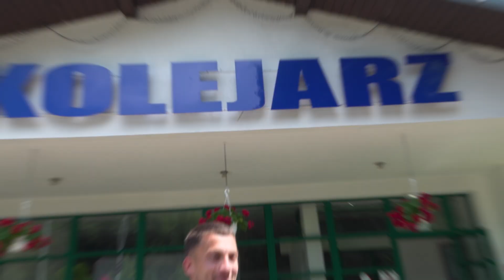Only Futbol Muszyna 2024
Spot podsumowujący camp piłkarski